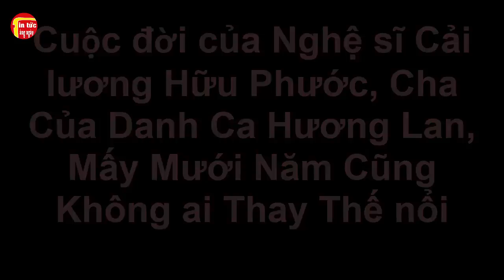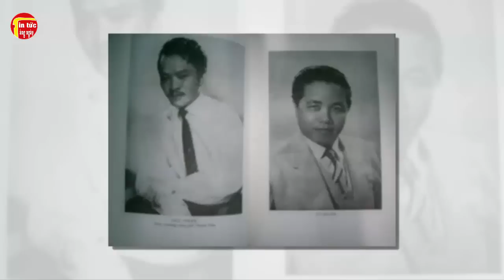Cuộc đời của NS Cải lương Hữu Phước, Cha Của Danh Ca Hương Lan, Mấy Mưới Năm Không ai Thay Thế Nổi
Cuộc đời của NS Cải lương Hữu Phước, Cha Của Danh Ca Hương Lan, Mấy Mưới Năm Không ai Thay Thế Nổi. Tin tức hằng ngày là những thông tin giải trí trong và ngoài nước .